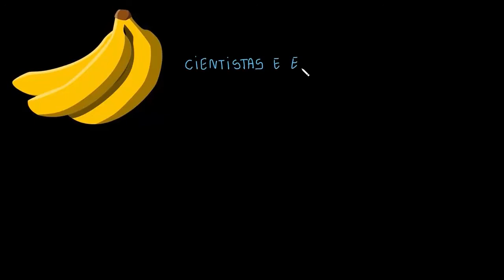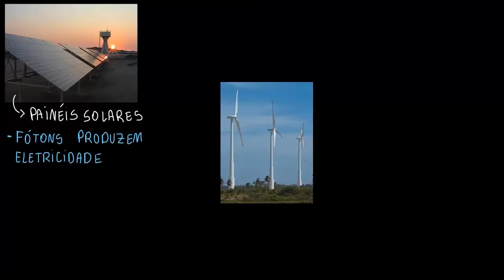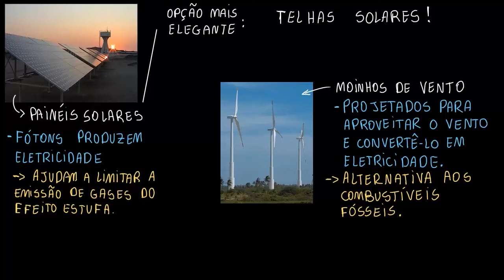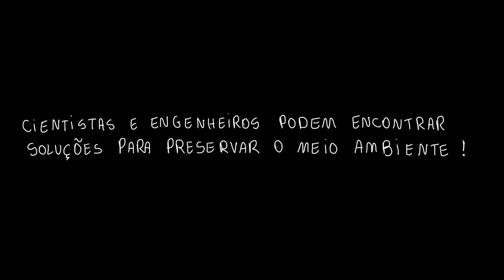Ciência, tecnologia e meio ambiente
Cientistas e engenheiros podem fazer grandes contribuições desenvolvendo tecnologias que produzam menos poluição e resíduos e que impeçam a degradação do ecossistema.